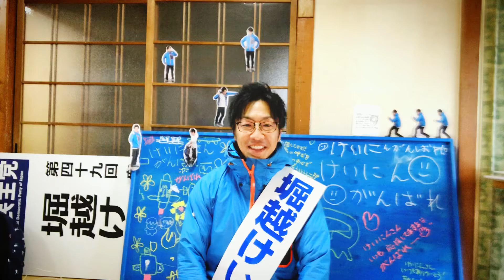私も投票します